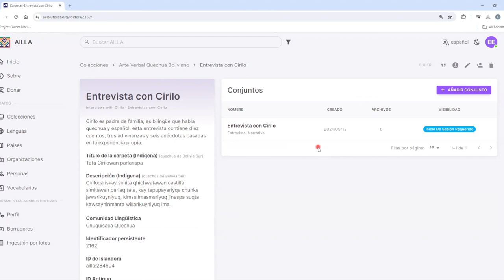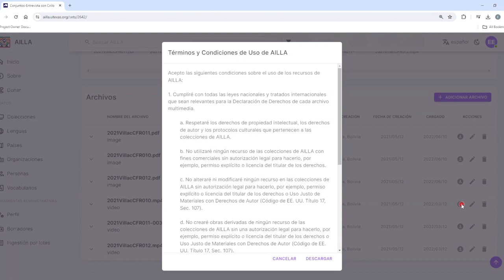Cómo descargar archivos multimedia en AILLA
Este es un tutorial sobre cómo descargar archivos multimedia en AILLA.